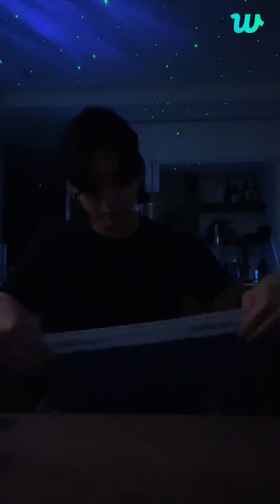[ Indo Sub ] Jungkook Live on VLive | Jeon Jungkook Live | Thai Sub | Viet Sub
하핳
Community Logo Artist Profile Image BTS  JK
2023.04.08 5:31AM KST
BTS Jungkook Live

Annyeong Army
Borahae ♡

Don't forget to turn on cc
Indonesia Subtitle
English Subtitle
Korean Subtitle
Vietnam Subtitle
Thailand Subtitle
Japan Subtitle